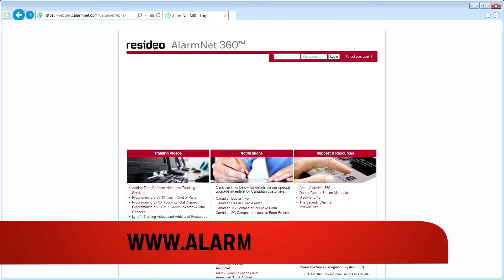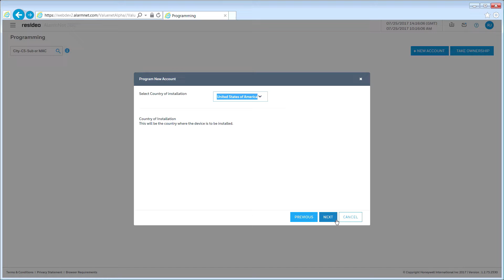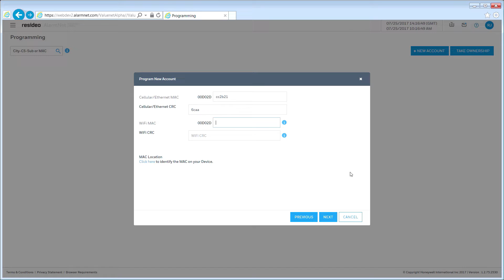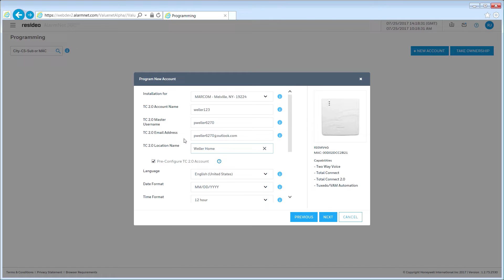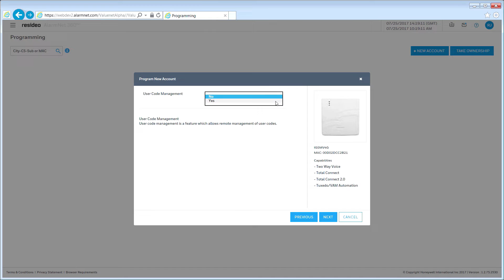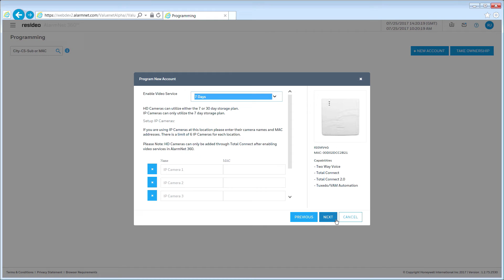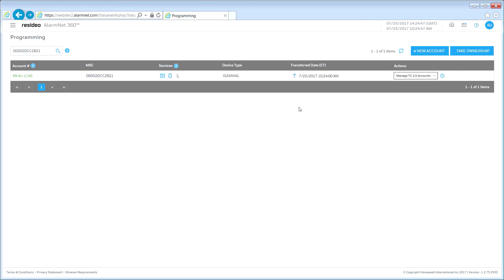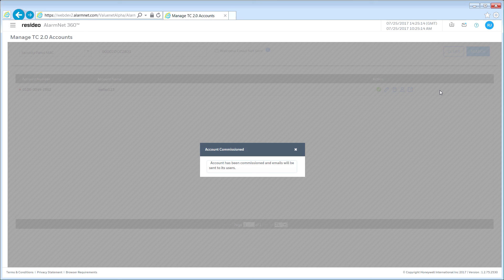VISTA Programming AlarmNet Accounts for VISTA with Total Connect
AlarmNet 360: Programming AlarmNet Accounts for VISTA with Total Connect